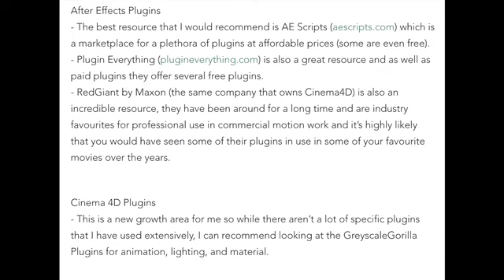Q&A Live Session with Helen Koker part 2